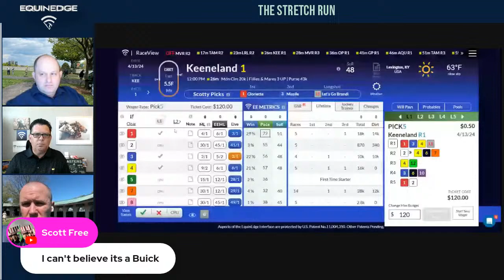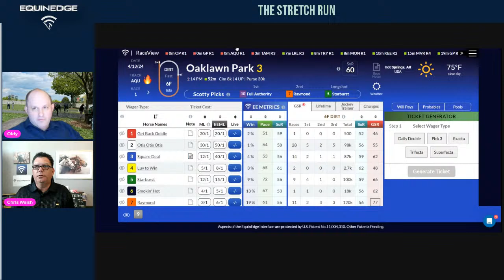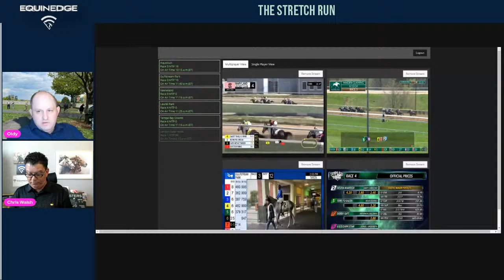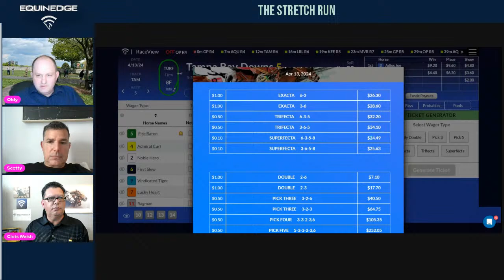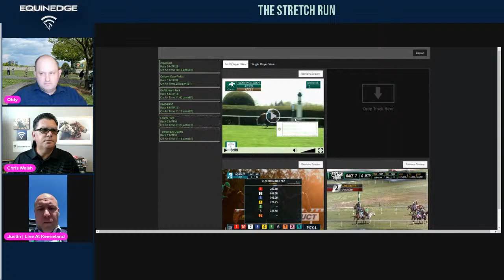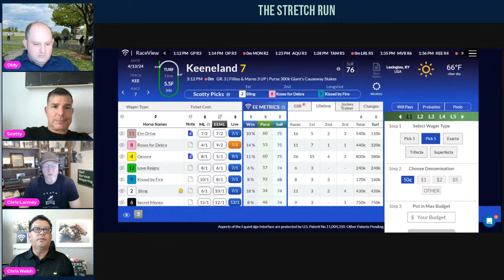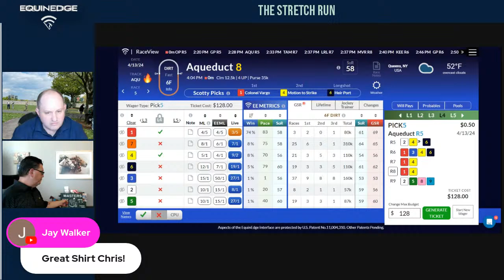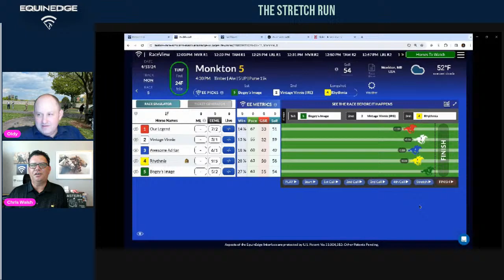The Stretch Run Lexington Day Races Live! with Special Guest NHC HOF'er Chris Larmey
The Stretch Run  is a live-streaming and interactive web show based off of EquineEdge LIVE  hosted by 2021 PWCBC Champion, professional handicapper, CEO and creator of EquinEdge.com, Scotty McKeever.

Oldy, Chris  with  Justin Live onsite from Keeneland will cover live horse racing and bring their unique blend of real-time handicapping, tips, wagering and Q&A while using the EquinEdge system.